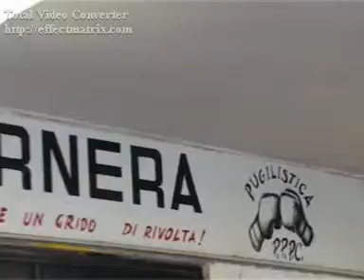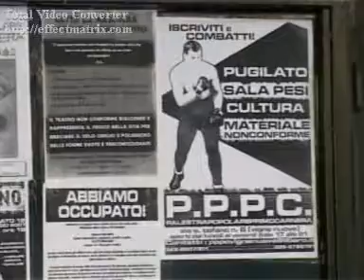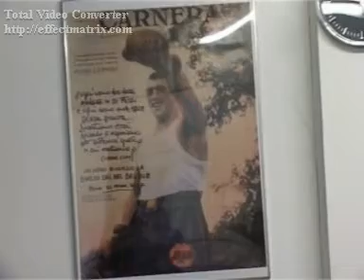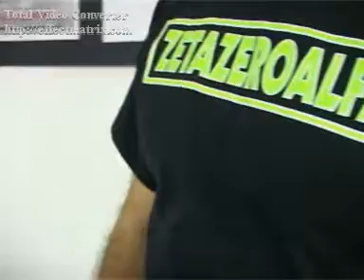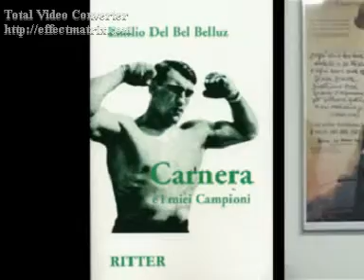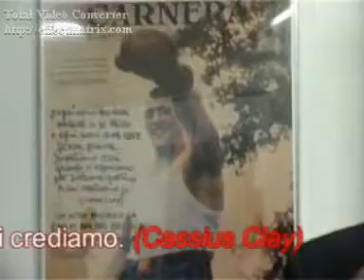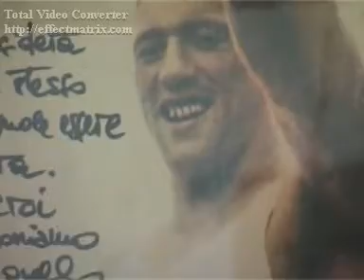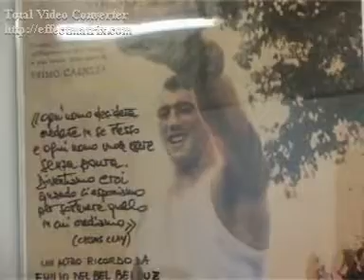PPPC Palestra Popolare Primo Carnera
Un video autoprodotto da i ragazzi della Palestra Popolare Primo Carnera con intervista ad Emilio Del Bel Belluz